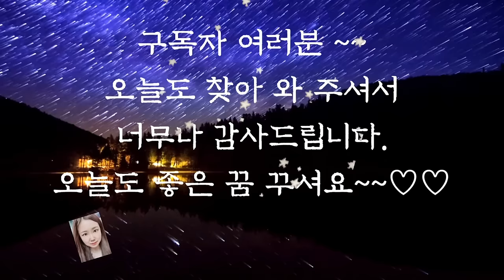🌜듣다보면 잠드는 옛날이야기❤️/중간광고없음/행복한 신랑/수면동화/오디오북/잠자리동화/전래동화/옛날이야기/야담/신혜/신혜tv/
행복한 신랑 (0:00)
달을 만지려 한 임금
말하는 것과 행동하는 것
신하의 충정
황제의 친구
세형제
실 잣는 일을 멈추게 된 소녀
노인과 나무
도적을 물리친 할머니
상인의 막대기
인삼보따리
모두 옳다.
죽은 당나귀
이사갈 준비
소중한 아이
대머리가 된 사람
거짓말을 좋아하는 임금
캥거루 주머니
새가 된 황제
시간의 가치
사냥꾼과 구미호
진짜 똑똑한 사람
황금이 나오는 돌사자
악마와 대장장이
인디언들의 옥수수
빛과 까마귀
호랑이를 만난 할아버지
시계를 훔친 사람
소중한 작은 생명
이야기 정리 및 의견

옛날 이야기에는 인간이 동물과 굉장히 가깝게 나오는 이야기가 많습니다.
앞에서 들려드린 소중한 작은 생명 이야기도 새를 소중히 여기는 사람에 관한 이야기였지요.
호랑이와 친구가 되기도 하고, 두꺼비와 친구가 되기도 하는 등 동물과 사람에 관한 이야기는 옛날 이야기에서 빼놓을 수 없는 이야기인 것 같습니다. 동물의 생명도 소중히 여기라는 교훈을 주기 위함일 것입니다. 오늘도 재미있는 옛날 이야기와 함께 편안한 잠자리 되시길 바랍니다